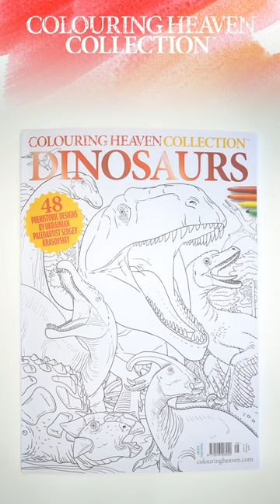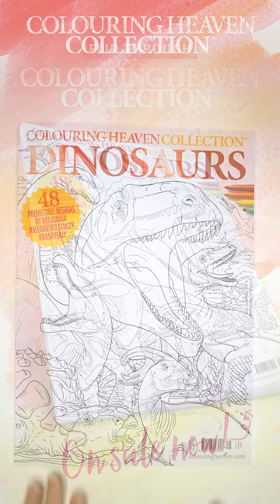DINOSAURS Flip Through Colouring Heaven Collection 45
ON SALE 14 SEPTEMBER 2022

Introducing a brand NEW Dinosaurs issue of Colouring Heaven Collection! We’re sure you’ll love this amazing issue, with designs from Ukrainian Paleoartist Sergey Krasovskiy. In this issue, he brings these iconic creatures to life in these 48 stunning designs. Sergey uses paleoart to depict prehistoric life, using scientific evidence to create artistic reconstructions of all dinosaurs you’ve seen in the movies – and some you haven’t!

*Remember, this issue is NOT included in our Colouring Heaven Plus membership.

// GET 4 FREE FANTASY DESIGNS today when you sign up for our weekly newsletter ↠